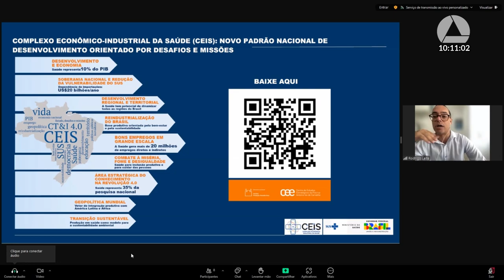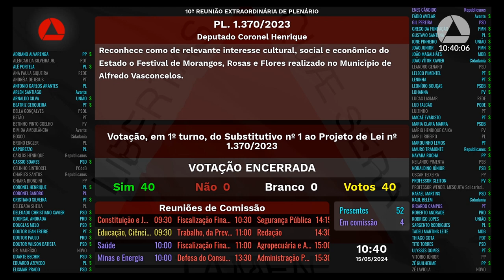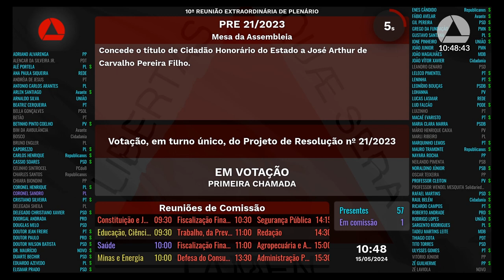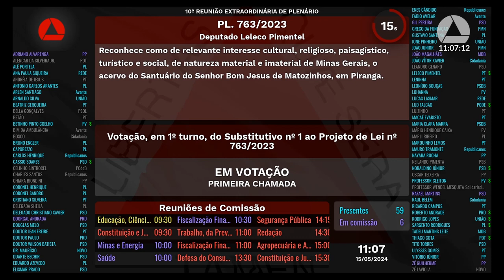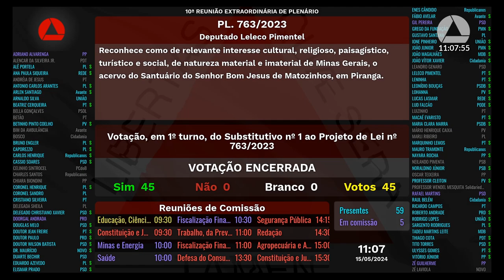15/05/2024 10:00 - 10ª Reunião Extraordinária